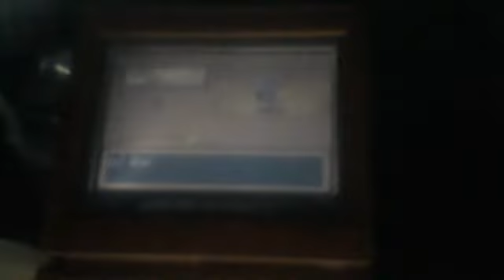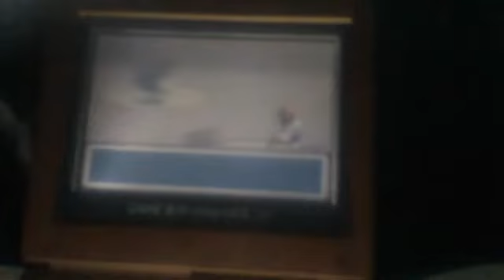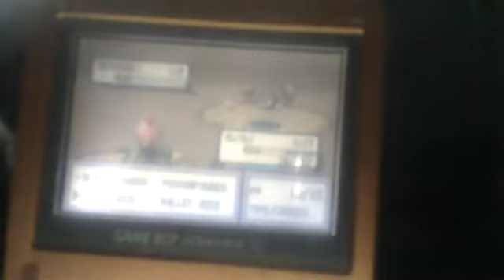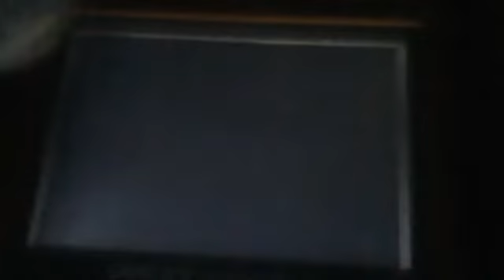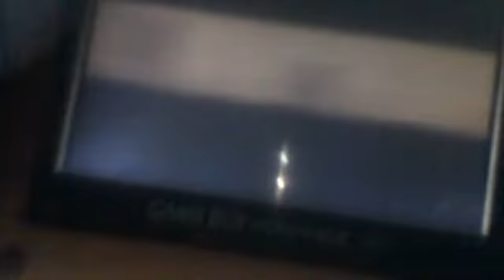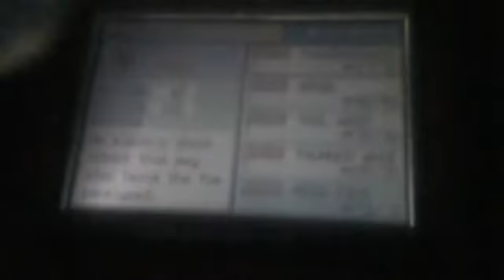lets play Pokemon fire red part 3 mt.moon